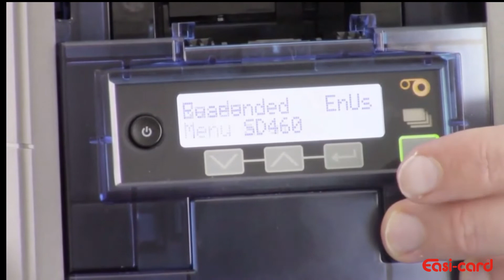Cleaning card SD460 Entrust card printer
This video will explain how to insert a cleaning card into your top printer Entrust SD460 (card printer).

Follow the simple steps to know when a cleaning card is needed and what errors display to tell you that a cleaning card is needed.